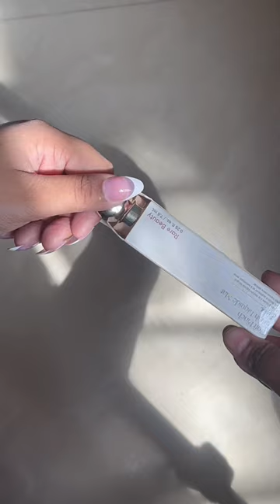Mixing rare beauty blush with clear lipgloss (30/100)